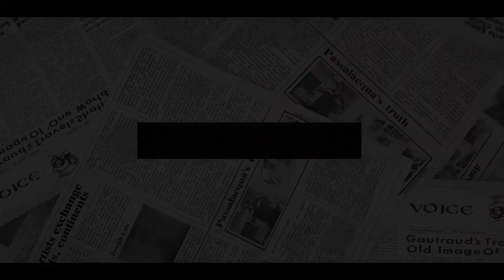MEGHAN IN TEARS! Archie & Lilibet Thrown Under Rock BOTTOM By Cambridge’s Kids In New Royal RANK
PRINCE GEORGE, Princess Charlotte, and youngest Cambridge sibling Prince Louis have outranked Meghan and Harry's children in a new poll.
Prince William and Kate’s children outranked their cousins Lilibet and Archie in a list of the top ten most popular baby names worldwide, inspired by the Royal Family. Research carried out by online gaming review expert LuckyCreek looked at data from ONS and Nameberry, a baby name website, to compile the list.
William and Kate's daughter Charlotte, aged six, ranked as the second most popular girls name of the Royal Family.